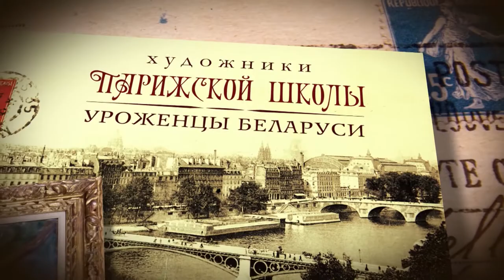Teaser. Художники Парижской школы. Уроженцы Беларуси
Художники Парижской школы. Уроженцы Беларуси.
Ролик к авторскому циклу фильмов Олега Лукашевича.